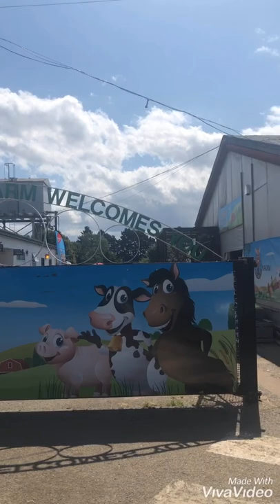Urban Farm Hounslow , london